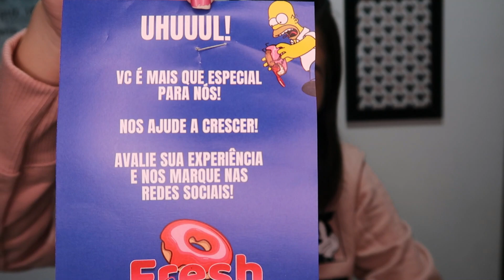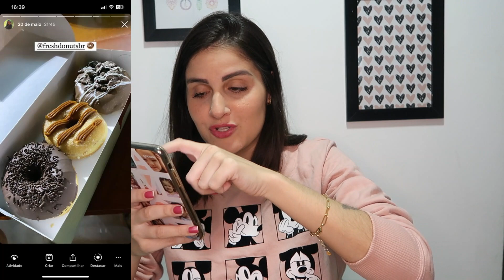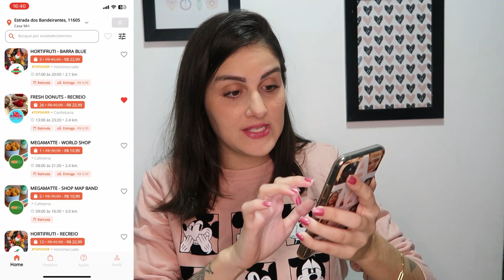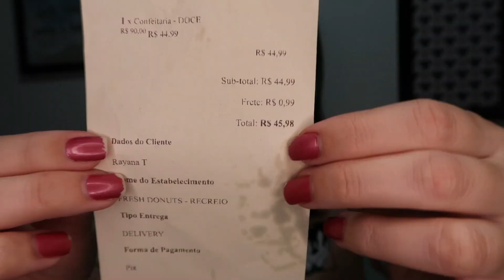FOOD TO SAVE - FRESH DONUTS BR - COMENDO DONUTS 🍩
Oieee, no vídeo de hoje eu comi os donuts do Fresh Donuts BR.

03:20 - História com Fresh donuts
04:49 - Food to save
06:35 - Abrindo a sacola
10:17 - Donuts simples
12:10 - Donuts cobertura de chocolate
13:51 - Donuts com cobertura rosa
15:00 - Donuts com cobertura azul